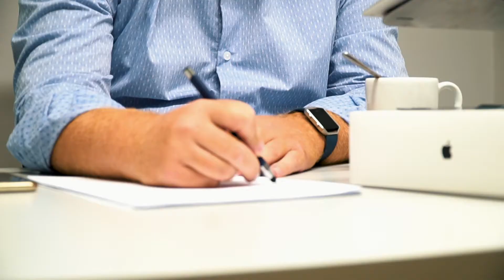Mis DECISIONES más IMPORTANTES para ser MILLONARIO 💶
Hoy quería hablaros de las 3 mejores decisiones que he tomado en mis más de 15 años como inversor.

Siempre recomiendo tener un plan y una estrategia para tus inversiones, pero algo fundamental, es conocer perfecto los números de vuestro negocio y saber cuales han sido las mejores decisiones para poder focalizar y multiplicar los resultados.

¿Qué 3 decisiones pensáis que han sido las mejores? ¿Invertir en bolsa? ¿en negocios inmobiliarios? ¿en Fondos? ¿en pequeños negocios?...

Entrad a ver el vídeo y veréis mis 3 momentos claves para crecer mis inversiones.

para recibir contenido exclusivo.

🎁Descarga GRATIS la guía de las 9 preguntas que tienes que hacerte antes de invertir:

🔵 ¿Te gustaría que te ayudara de manera personal en tus inversiones y finanzas?

👔 ¿Estamos en contacto? Mi perfil de LinkedIN